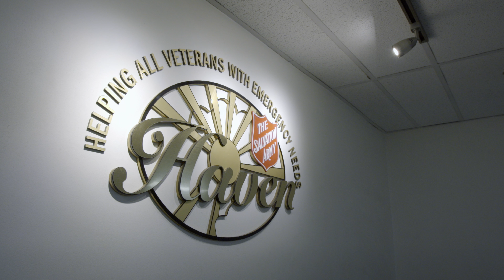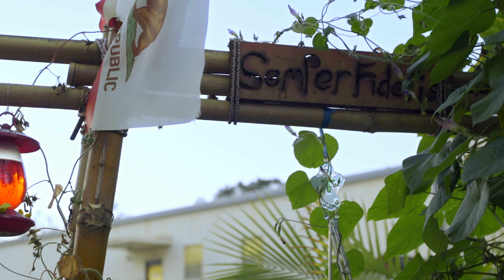Can a Veteran Find God in Gardening? | Sanctuary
Hyun-Jun Lee is a US Army veteran who was injured in an accident, binding him to a wheelchair and sending him into depression. After leaving the hospital, he found solitude in The Salvation Army’s Transitional Living Center in West Los Angeles, California - The Haven. Over time he grew stronger both physically and spiritually and started gardening as part of his own approach to therapy. Despite some initial resistance, Hyun-Jun and his garden soon became instrumental to the positive ambience of the facility.

Inspired by his story, The Home Depot teamed up with The Haven to further Hyun-Jun's project by renovating the rest of the outdoor area as well as the basement. Now, the veterans at The Haven spend a great deal of time in the tranquil surroundings of the garden worshipping, reading, and meditating on the love of Christ. Take some time to listen to Hyun-Jun’s personal story of how God has affected him, and witness the transformation of the garden which the veterans now appropriately deem “Sanctuary”.